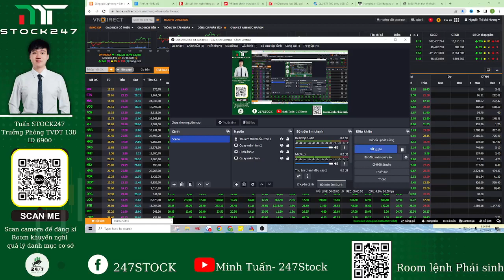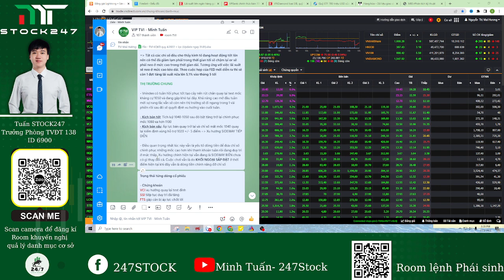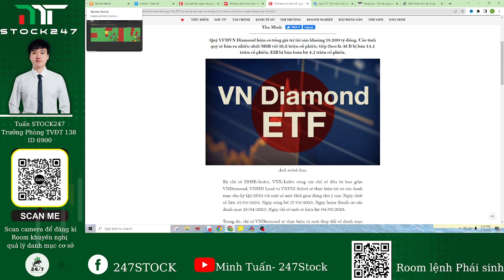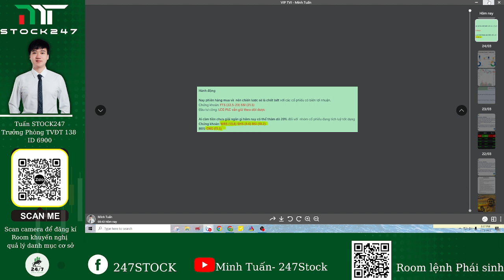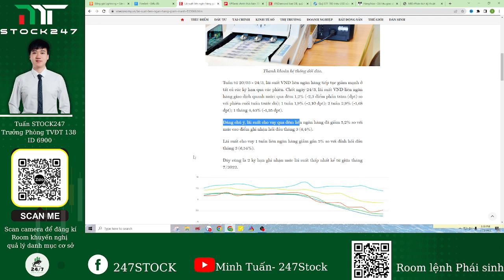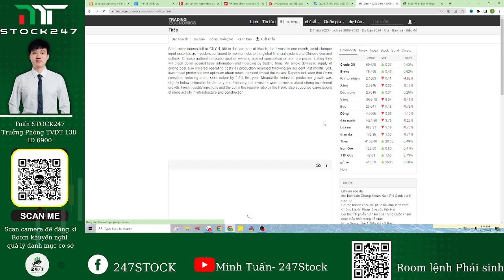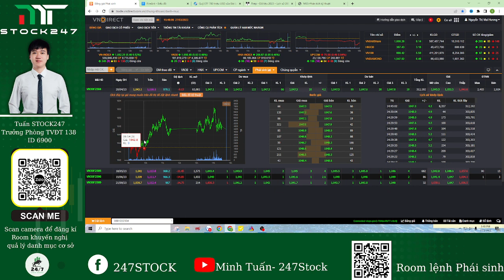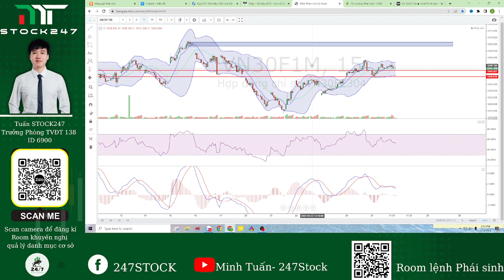Chứng khoán hôm nay| Nhận định thị trường ngày 28/3: CHỨNG KHOÁN TĂNG MẠNH CÓ GIÚP VNINDEX VƯỢT CẢN?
2. Hỗ trợ danh mục - Tư vấn giải đáp
Minh Tuấn - Trưởng Phòng TVĐT 138 VPS Hội Sở

Quan điểm mua bán ở Video là góc nhìn của cá nhân và chúng tôi không chịu trách nhiệm với quyết định đầu tư đúng/sai của quý nhà đầu tư. Chúc mọi người gặt hái thành công từ thị trường chứng khoán.